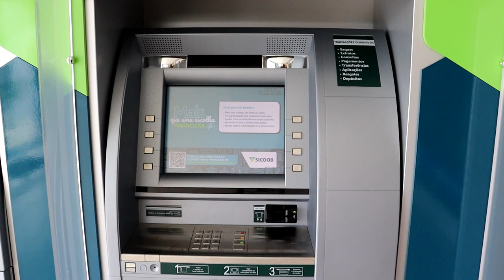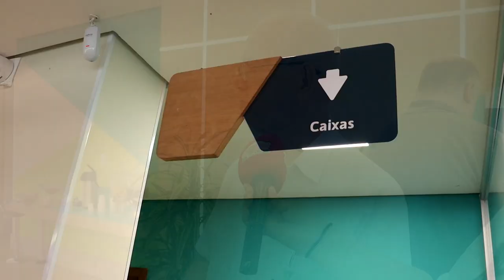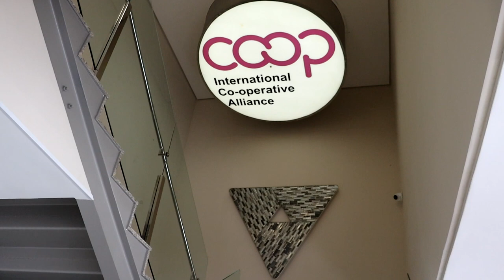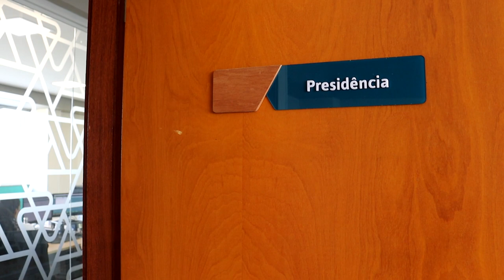AGÊNCIA CENTRAL DO SICOOB CREDIALTO JÁ ESTÁ FUNCIONANDO NO ESPAÇO ECCO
| PIUMHI |

DEPOIS DA INAUGURAÇÃO DO NOVO PRÉDIO DO SICOOB CREDIALTO, O ESPAÇO ECCO, A AGÊNCIA DA COOPERATIVA JÁ ESTÁ EM FUNCIONAMENTO. CONHEÇA MELHOR O ESPAÇO: